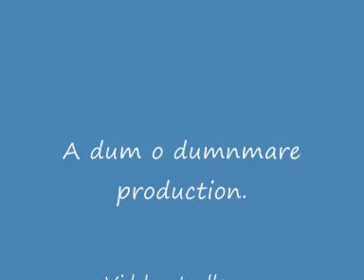Danne breaking in STS D30M engine on his monsterbuggy åt2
title say it all